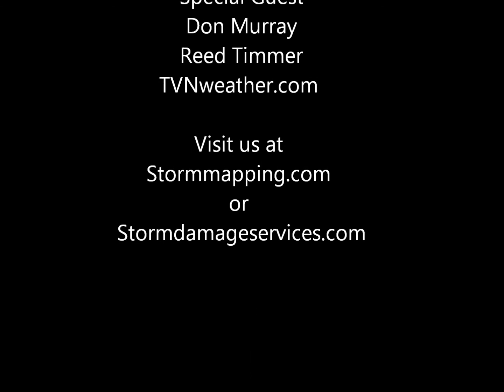West Oklahoma Supercell/Wall Cloud 4/8/2015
Chase day following Reed Timmer and the TVNweather.com crew in West Oklahoma. We left that afternoon from Norman, Ok to chase down a couple supercell storms that became tornado warned very rapidly. Although the two we were on did not sprout any tornadoes we had a great show watching the wall clouds and lightning!